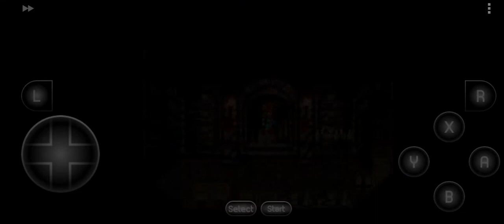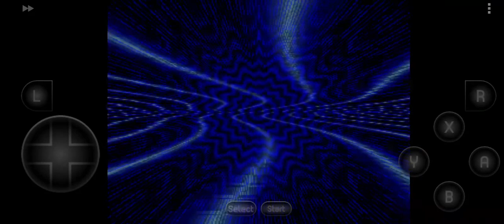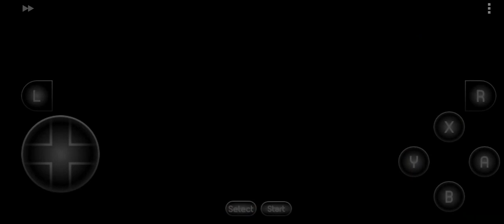Chrono Trigger SNES - Ep. 3 The Queen is safe (Yakra Boss) - (no commentary)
Medieval Queen Leene and Marle are in danger!
Together with Frog we must them.